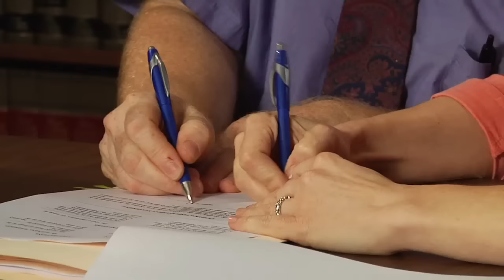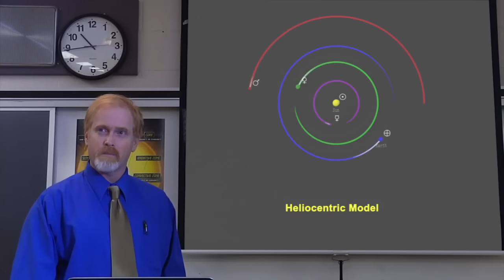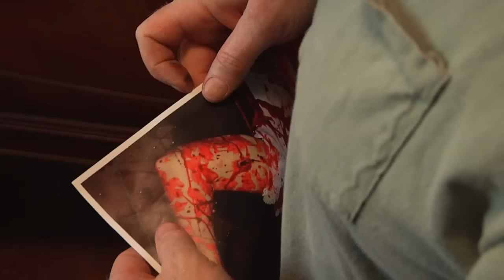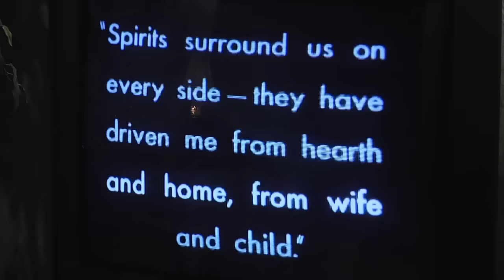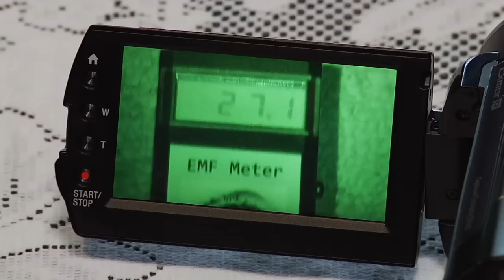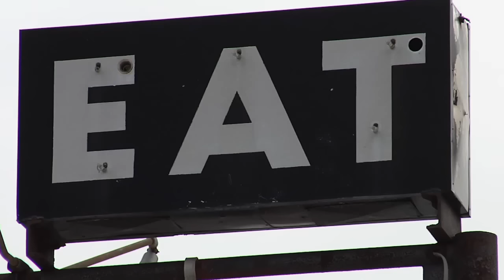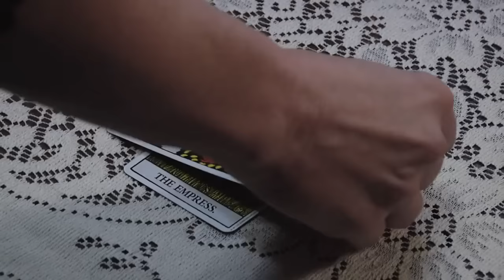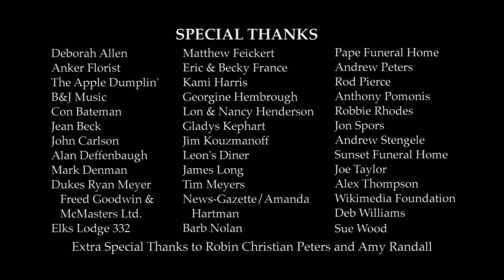House of Thaddeus (Full Movie - Free)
An old house with a dark past and a seductive presence divides a husband and wife in this tragedy about the power of belief.

"Shot in a classical style on a micro budget, HOUSE OF THADDEUS is a true independent film that avoids both Hollywood and Indie cliches to deliver a complex marital tragedy. Its character-driven slow-build is a throw-back to the earlier days of psychological horror and suspense film making, yet its unique philosophical take on the well-worn Haunted House genre is unquestionably modern. This is one of those rare films that champions the skeptic, evokes sympathy for the believer, and yet portrays neither as hero nor villain.  A truly thought-provoking film with images and ideas that will linger long after the movie is over."

for more about the story, extras, reviews, and how to purchase DVDs & Blu-rays.